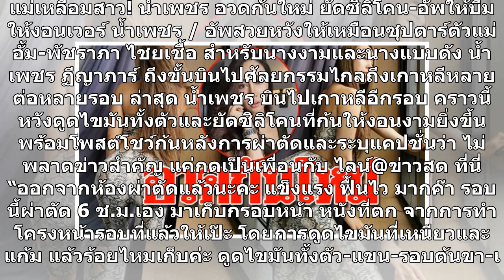แม่เหลือมสาว! น้ำเพชร อวดก้นใหม่ ยัดซิลิโคน-อัพให้บึ้มให้งอนเวอร์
แม่เหลือมสาว! น้ำเพชร อวดก้นใหม่ ยัดซิลิโคน-อัพให้บึ้มให้งอนเวอร์ น้ำเพชร / อัพสวยหวังให้เหมือนซุปตาร์ตัวแม่ อั้ม-พัชราภา ไชยเชื้อ สำหรับนางงามและนางแบบดัง น้ำเพชร ฏีญาภาร์ ถึงขั้นบินไปศัลยกรรมไกลถึงเกาหลีหลายต่อหลายรอบ ล่าสุด น้ำเพชร บินไปเกาหลีอีกรอบ คราวนี้หวังดูดไขมันทั้งตัวและยัดซิลิโคนที่ก้นให...